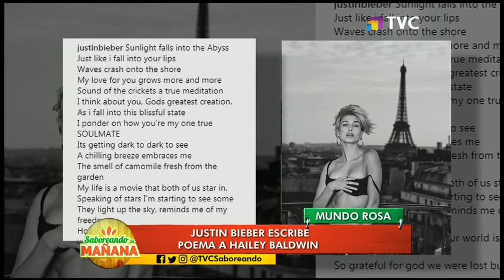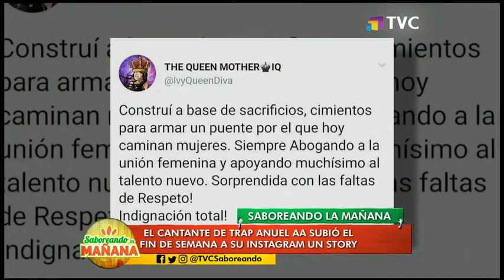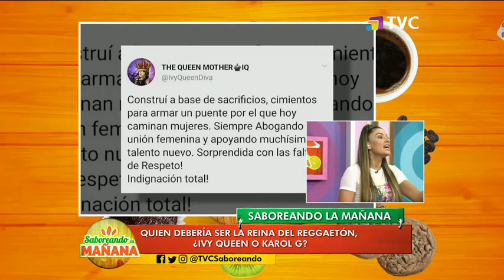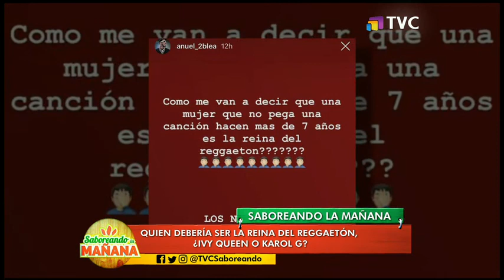Saboreando la Mañana: Programa del 10 de Abril del 2019